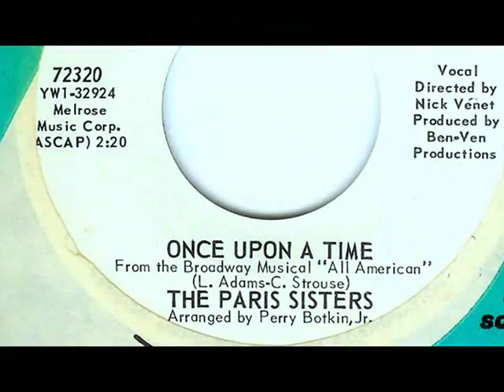Paris Sisters - ONCE UPON A TIME (Perry Botkin, Jr.) (1964)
NO COPYRIGHT INFRINGEMENT INTENDED - (Mercury 72320-B)  Out of Los Angeles,  the A-side of this 1964 release featured The Paris Sister's version of the often recorded 'When I Fall In Love' but it's the flip, 'Once Upon A Time', that gets my vote.  Recorded on July 14, 1964 at the Capitol Tower with a dreamy arrangement by Perry Botkin, Jr., this disc is one of the last singles within the Mercury/Philips/Smash group to be issued with a glossy color picture sleeve before switching to the coarse paper and black & white only picture sleeves.

**Thanks to author William Sargent for researching the session date.